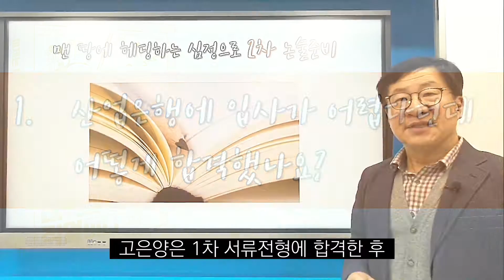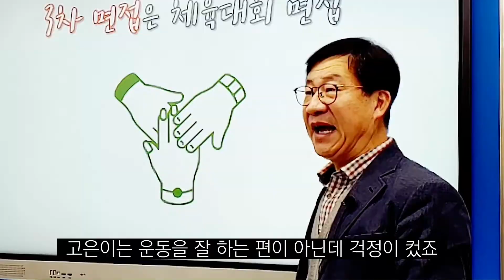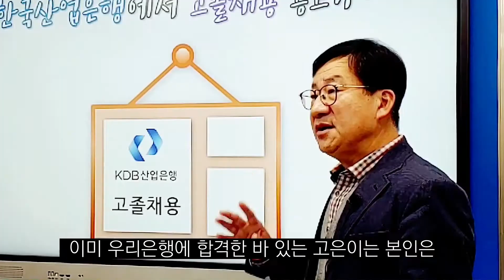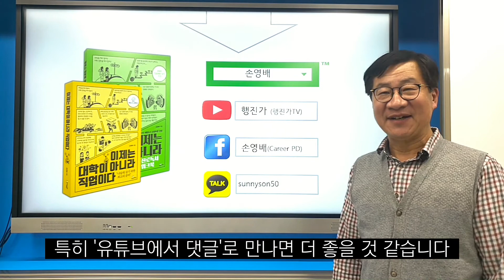특성화고를 졸업한 이고은학생이 대학대신 산업은행을 선택한 이유는?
*영상에 오류가 있어 재업로드 합니다.
*본 영상 마지막에 나오는 퀴즈에 대한 정답을 댓글에 남겨주세요.
- 선착순으로 댓글을 남겨주신 3분 중에 한 분을 추첨해서 기프티콘을 드립니다.

마이더스 손과 함께 떠나는 행복한 진로여행

시즌 2에서는 특성화고 선취업 후학습 제도에 대한 설명과 생생한 사례를 이야기하려고 합니다.

총 9개의 사례로 진행되며 이번 영상은 지난 주에 이어 두 번째 사례인 사내대학 제도에 대한 실제 사례를 들려드리려고 합니다.

특성화고를 졸업하고 대학 진학대신 산업은행 취업을 선택한 이고은양에 이야기 들어보실까요?

출처 :  손영배 저 [이제는 대학이 아니라 직업이다]   5장 1절 내용

행진가TV는 청소년 자기관리/진로선택분야 베스트셀러&스테디셀러인 '이제는 대학이 아니라 직업이다'와 그 시리즈 책인 "이제는 대기업이 아니라 강소기업이다"의 저자 손영배 진로상담교사의 “행복한 진로 여행” 이야기를 담은 채널입니다.

도서명 (이제는 대학이 아니라 직업이다) 구매 정보 바로가기
  1. 캠퍼스멘토
  2. Yes24

도서명 (이제는 대기업이 아니라 강소기업이다) 구매정보 바로가기
  1. 캠퍼스멘토
  2. Yes24

직업진로에 대한 중‧고등학생과 학부모 그리고 선생님의 궁금증을 해결하는데 도움이 될 것입니다.

1) 중3학생의 진학
2) 직업계고 안내
3) 행복한 진로 여행 방법
4) 진짜 공부하는 방법
5) 합리적인 진로설계
6) 직업계고 학생들의 진로(취업, 진학, 창업, 창직 등)